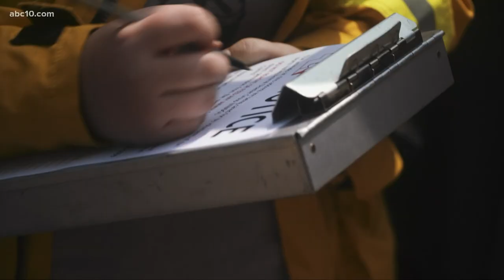Animal rescue crew searches for, feeds animals left behind during wildfire evacuations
The rescue crew will rescue the animals they can find and, at the very least, provide food and water for animals they can't find.